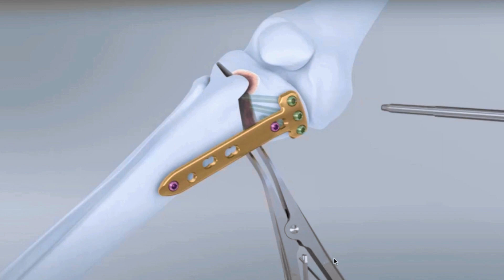Animated High Tibial Osteotomy Surgery (HTO) | Knee Surgery | Dr. Amyn Rajani | Oaks Clinic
In this detailed animated live surgery of High Tibial Osteotomy (HTO), we'll take you through the procedure step by step, giving you a clear understanding of how this surgery is performed. High Tibial Osteotomy is a surgical procedure often used to treat knee conditions like osteoarthritis. It involves cutting and reshaping the upper part of the shinbone (tibia) to relieve pressure on the damaged side of the knee joint.